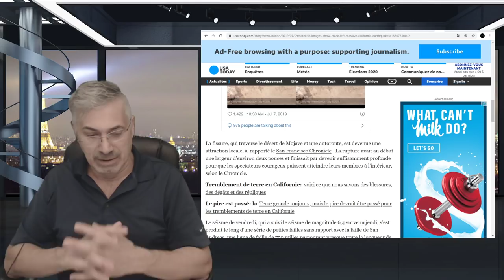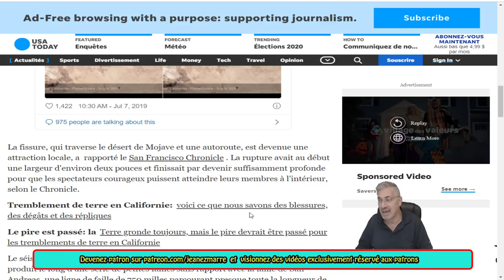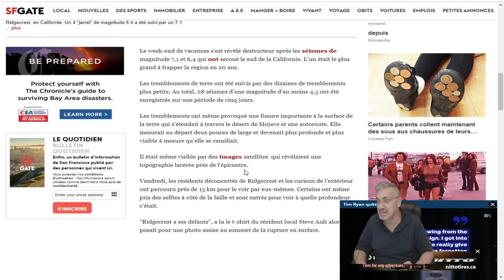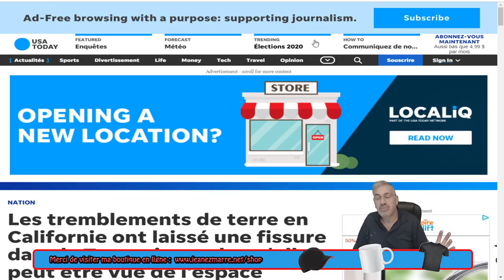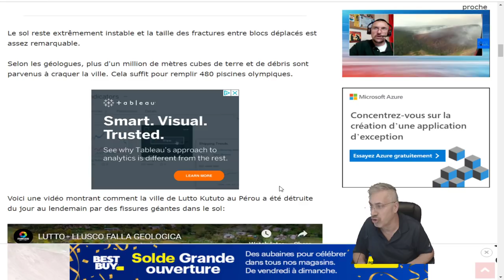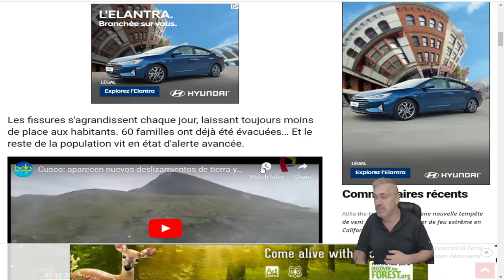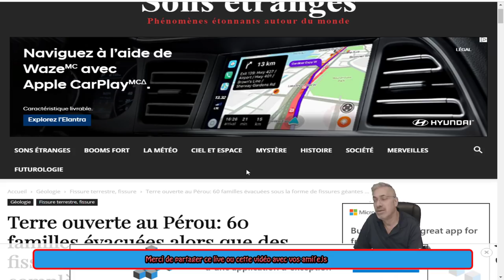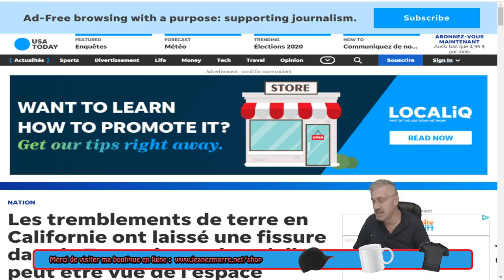EXCLUSIF; UN PHÉNOMÈNE DE PLUS EN PLUS COURANT, CES CRAQUES DANS LA TERRE, COMME EN CALIFORNIE!